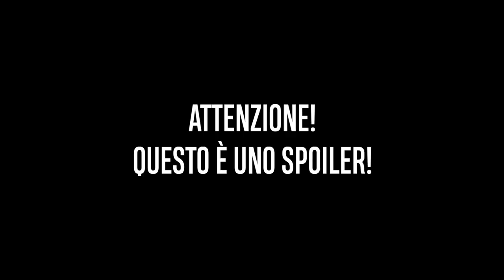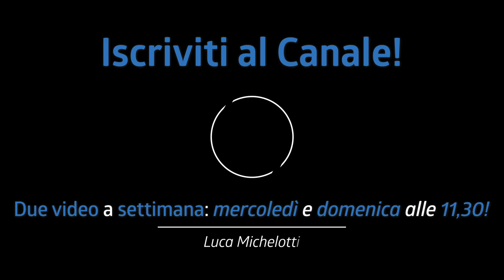Tanti Auguri! (+ SPOILER 2020)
Oggi video molto breve solo per farvi tanti auguri e per darvi anche alcune notizie importanti. Soprattutto uno spoiler per il 2020! :D

♬ My gear:
Kits: